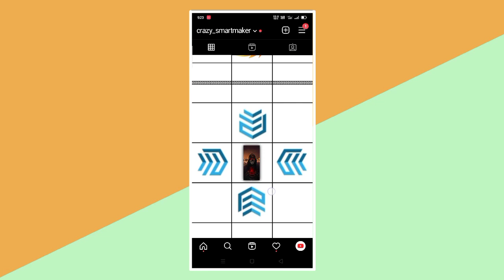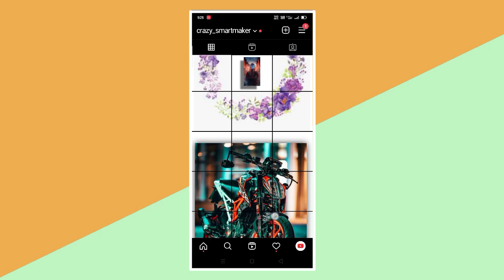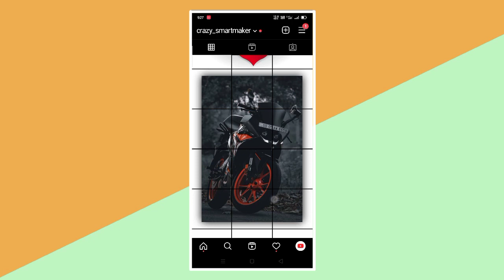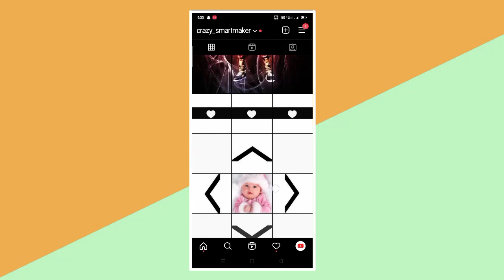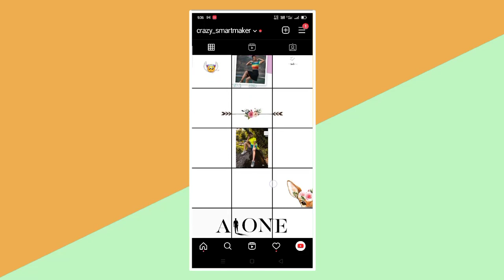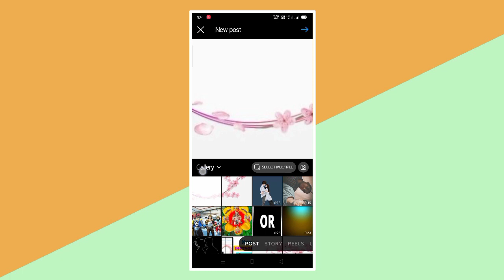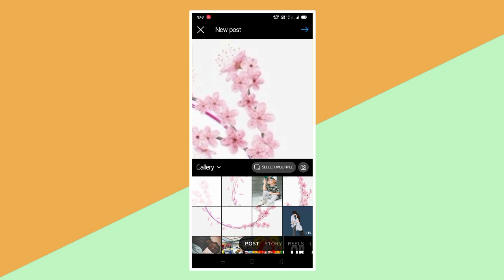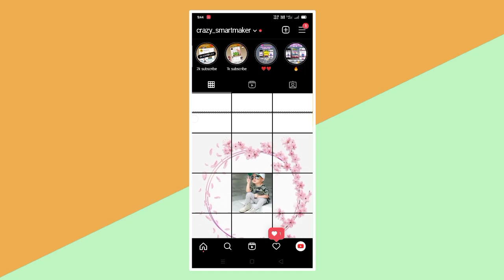Instagram White background photo download 2021 || Insta White background photo download and upload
1 .The file is protected by a password. . Please check the password in this video, will appear any time on your screen (upper right corner). The password is a 4 digit number, will appear separately and random.

1️⃣Watch this video on the YouTube app.

2️⃣The password will appear as a Card.

3️⃣Follow the i Card and collect to PIN.

कृपया इसऐ पढ़ें

1 फ़ाइल एक पासवर्ड द्वारा संरक्षित है। । कृपया इस वीडियो में पासवर्ड देखें, आपकी स्क्रीन (ऊपरी दाएं कोने) पर किसी भी समय दिखाई देगा। पासवर्ड एक 4 अंकों की संख्या है, अलग और यादृच्छिक दिखाई देगा।

             𝗚𝗘𝗧 𝗚𝗘𝗧 𝗛𝗢𝗪 𝗚𝗘𝗧

1 इस वीडियो को YouTube ऐप पर देखें।

2 पासवर्ड एक कार्ड के रूप में दिखाई देगा।

3 कार्ड को अलग करें और पिन पर जमा करें।

👉VIDEO DEKHNE AUR APKE PYAAR AUR SUPPORT KE LIYE DIL SE DHANYAWAD 🙇‍♂️

♧ALSO WATCH➡️